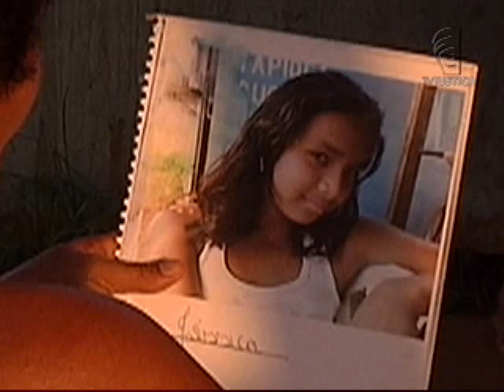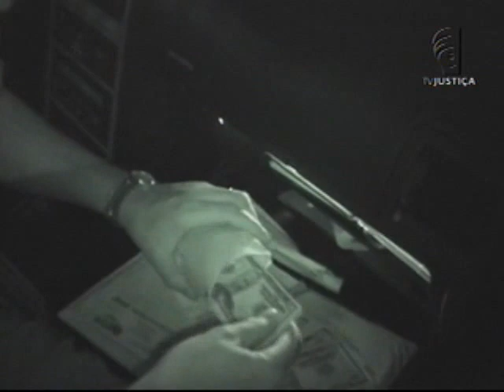Tráfico humano (19/09/12)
Recife vai sediar o primeiro encontro da rede ibero-americana de ministérios públicos contra o tráfico humano. O evento, que será realizado nos dias 20 e 21 de setembro, contará com a presença do procurador-geral da República, Roberto Gurgel, e de representantes de outros 13 países.